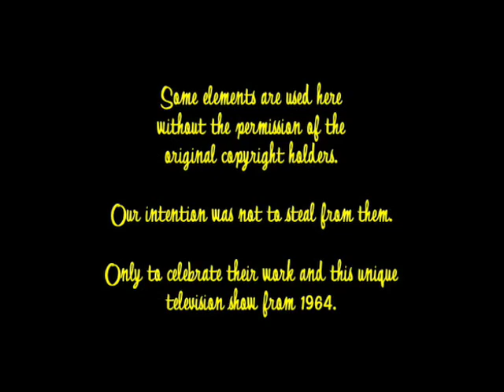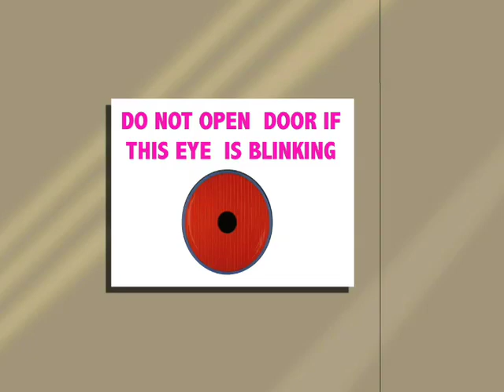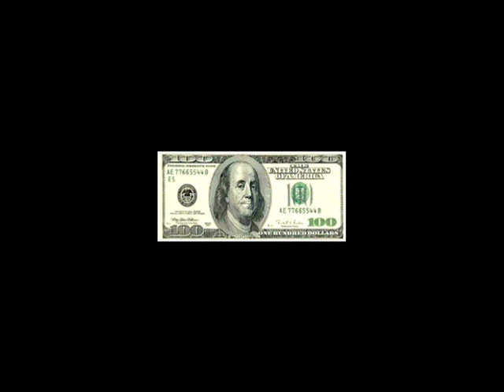QUEST: Part One: TV Most Ambitious Animated Series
Supposedly made for a one time screening at a private function.